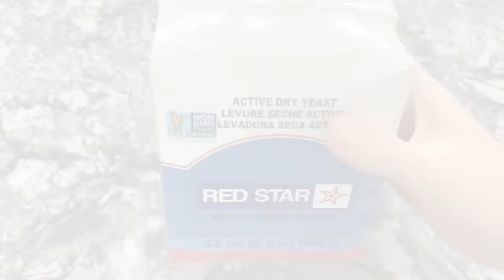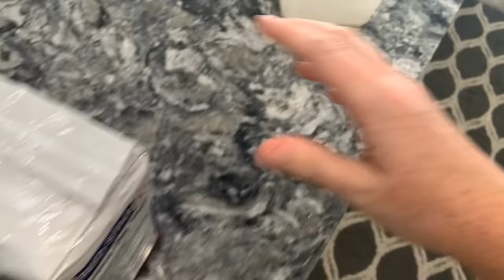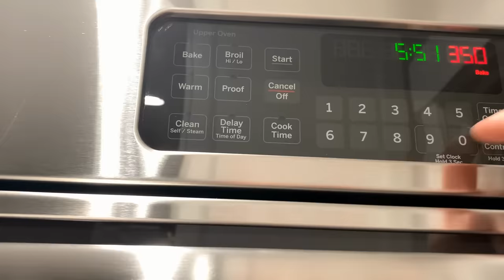HOW TO MAKE BREAD // STEP BY STEP INSTRUCTIONS // USING ALL-PURPOSE FLOUR //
Don't know where to start when it comes to making bread? Do you only have all-purpose flour? Scared you're going to fail? Fear not!! This is the bread recipe you've been looking for! I will show you how to make bread step by step! Let's do this!!

White Bread Recipe:

4 cups warm water
2 TBSP. active dry yeast
Dash of white granulated sugar
Mix together and let "foam" for 10 minutes in a warm place, covered.

After 10 minutes, pour yeast mixture into large mixing bowl. Add:
1 TBSP. salt
1/3 cup olive oil
1/3 cup honey
5 cups all-purpose flour
Mix. Add 5-7 more cups flour (ONE CUP AT A TIME) until dough is smooth and pulls away from the sides of the bowl.
Knead by hand on lightly floured surface for 5-8 minutes. Place dough in a greased large bowl and spray dough with cooking spray. Then cover with a dish towel and let the dough rise until doubled in size, 30-45 minutes. Generously grease 3 (9 x 5 in) loaf pans and set aside.
Punch down the dough, turn it out onto a lightly floured surface, and knead it briefly to remove the air bubbles. Divide dough in thirds, knead each section a few times, and then shape into a loaf. Place the dough into prepared loaf pans. Rub the top of the loaves with soft butter then cover with a dish towel and let rise 30-45 minutes.
Meanwhile, preheat oven to 350 degrees. Bake the loaves for 30 minutes. Immediately remove loaves from pans and cool on a wire rack. Rub the top with butter while still hot!
You can freeze this bread in a freezer bag for up to 2 months!

Bosch mixer that I use:
Black Color Bosch Mixer

Sheri J Hemingway

Hi, I'm Sheri! I'm so glad you're here! This community is about cleaning, cooking, decorating, homemaking, organizing, routines, motherhood, and lifestyle! Thank you SO MUCH for being here, without you, none of these videos would be possible! XOXO